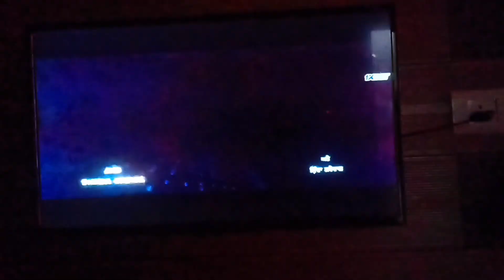Aaj Kuj Meetha Khan Nu Maan Kar Reha Si ll Carry On Jatta 3 Film Dekhi ll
Other playlists Hello guys welcome to my new video if you like the video Pls hit that like and subscribe button and share to your family,friends it's help us to grow and also give's us some motivation!